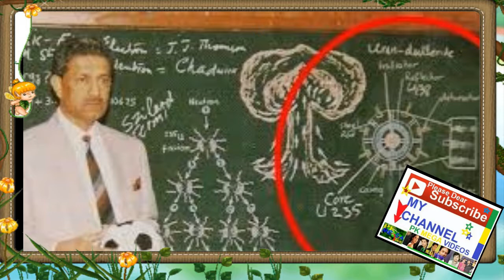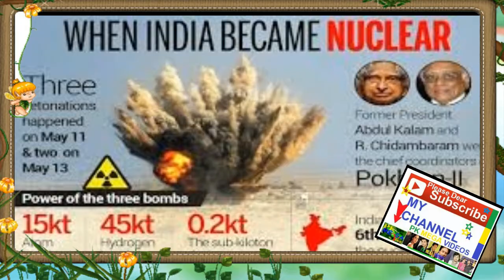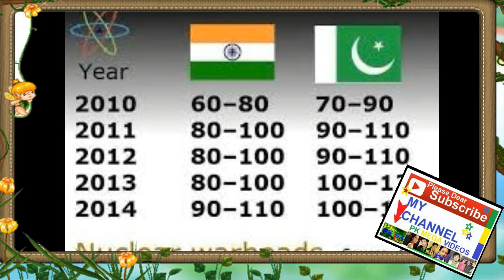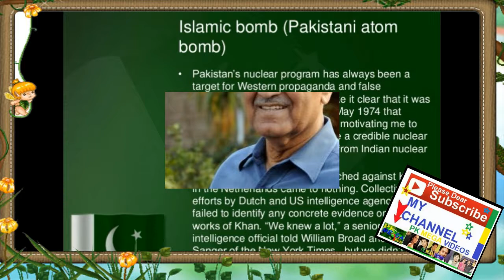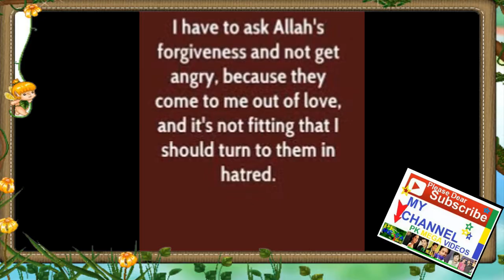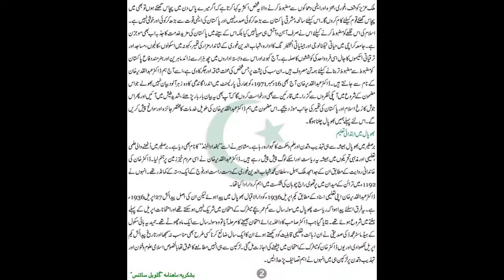Abdul Qadeer Khan KI ZINDIGI KI KHANI 2017